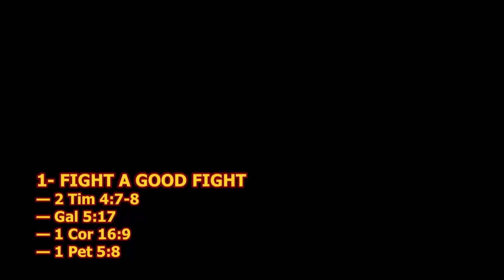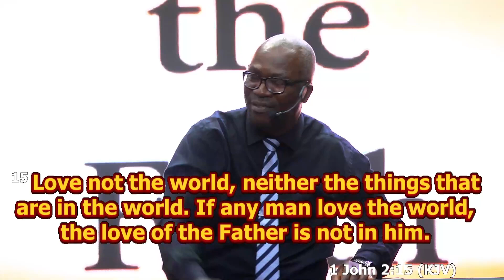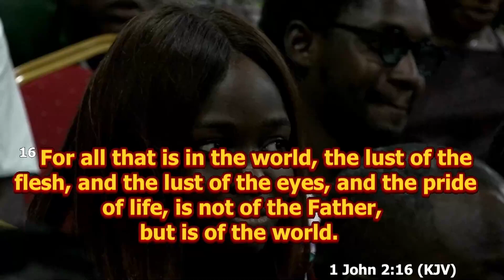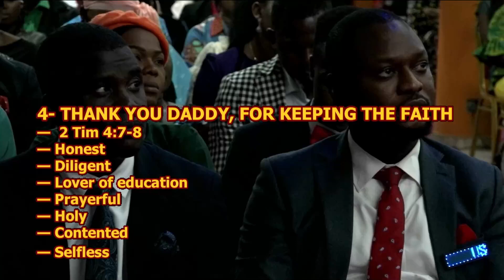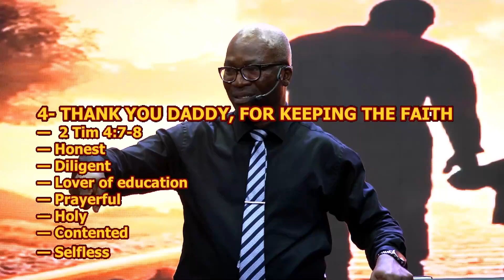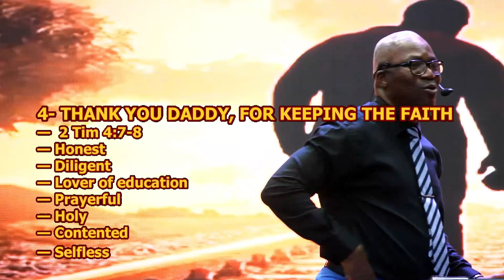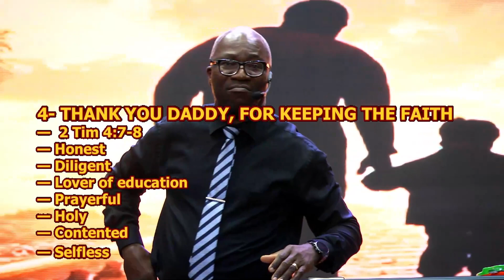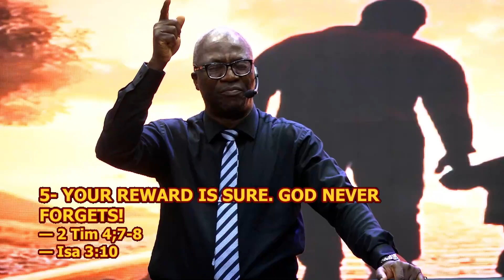Doers of the word (part13) || Thank you daddy || Pst Segun Banwo || 16/07/2023